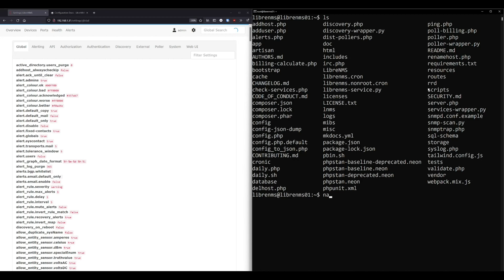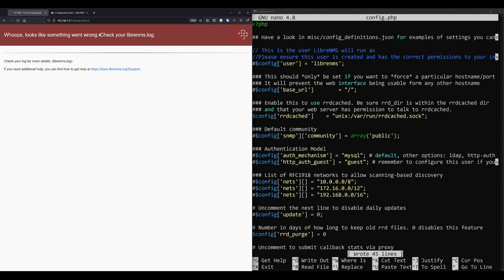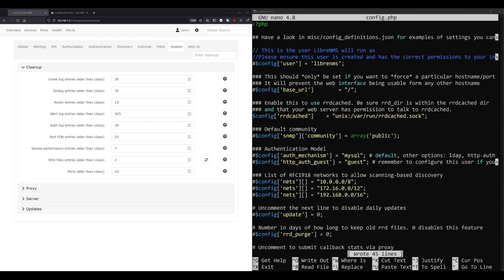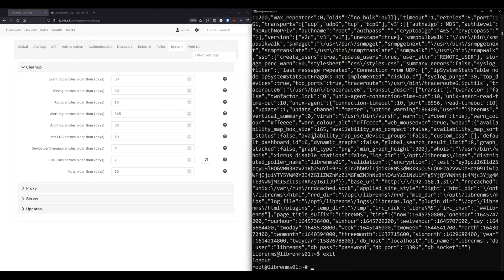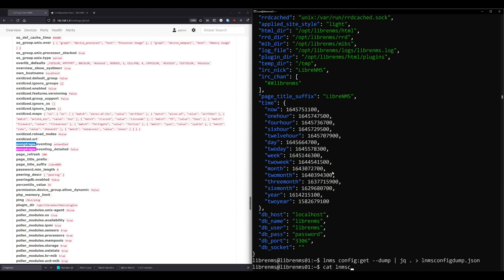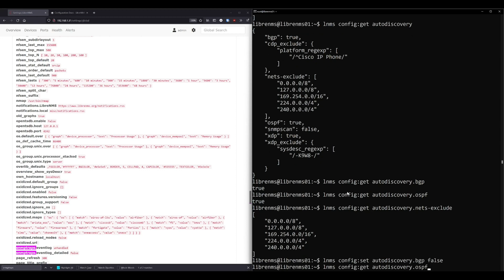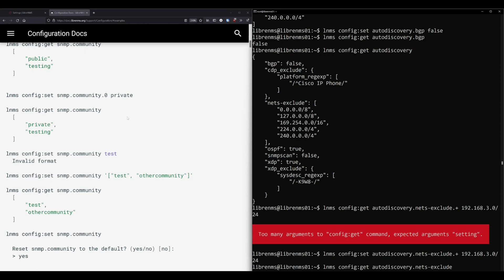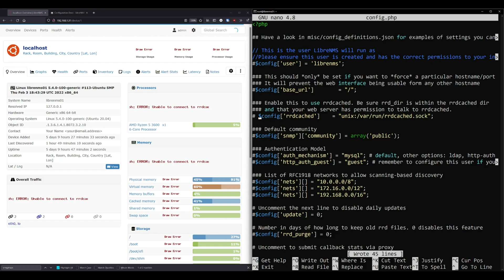LibreNMS Configuration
Talking and looking at the LibreNMS Configuration and Settings